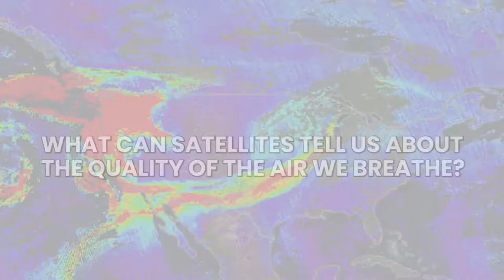Preview of "What can satellites tell us about the quality of the air we breathe?"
Satellite observations of the atmosphere are used for weather forecasts, helping to make predictions of temperatures, winds and precipitation. But did you know that satellites can also be used towards understanding the quality of the air that we breathe? Join this talk to learn about how scientists use observations from space to predict air quality, its connection to climate change, and how this research can inform health advisories and air management policies.